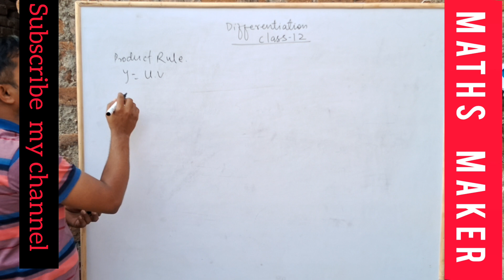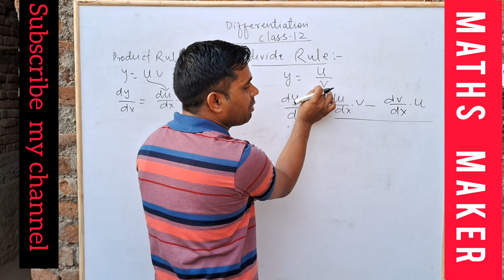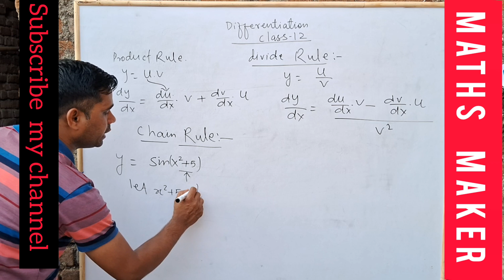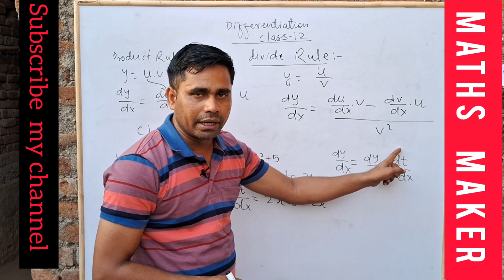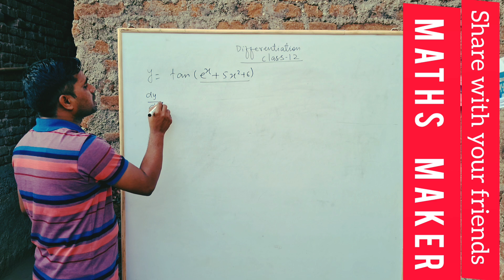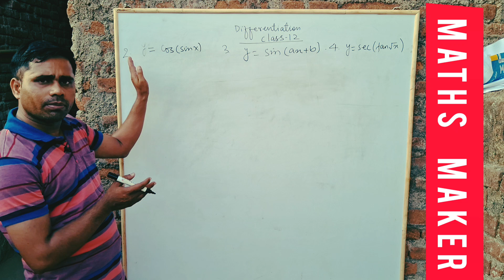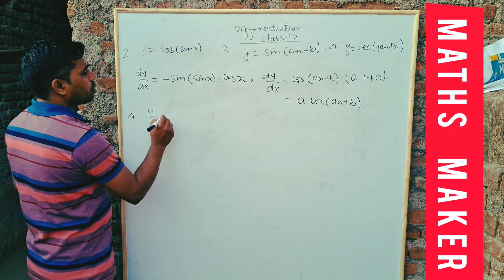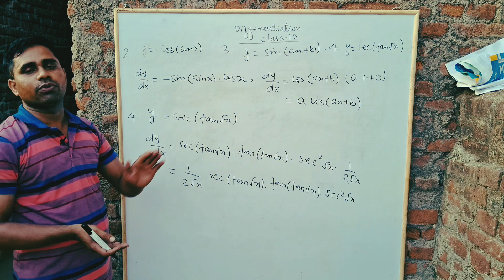differentiation of class 12[Very easy method to understand]